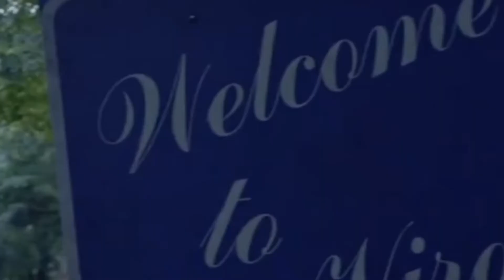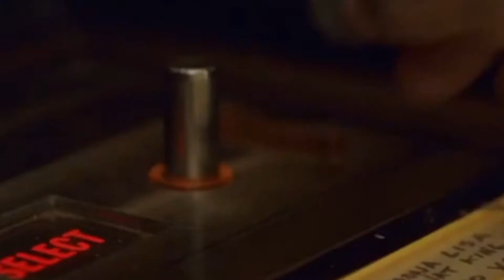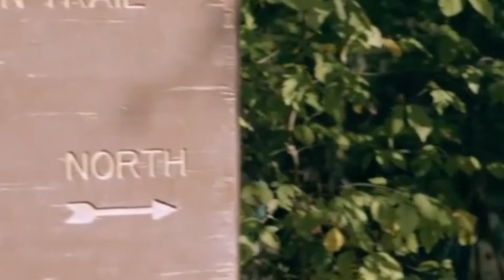Wrong Turn (2021) Film Explained in Hindi/Urdu | I Horror Wrong Turn Summarized हिन्दी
Friends hiking the Appalachian Trail are confronted by 'The Foundation', a community of people who have lived in the mountains for hundreds of years. Wrong Turn (2021) Film Explained in Hindi/Urdu | I Horror Wrong Turn  Summarized हिन्दी

Credits:
Images and footage Source: 20th Century Fox Home Entertainment
Director: Declan O'Brien
Screenplay or written by: Connor James Delaney